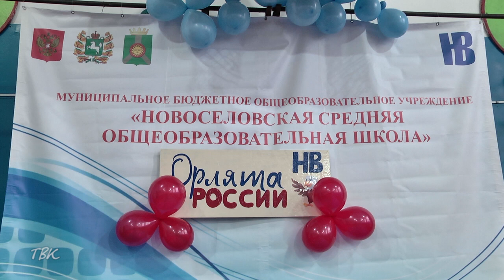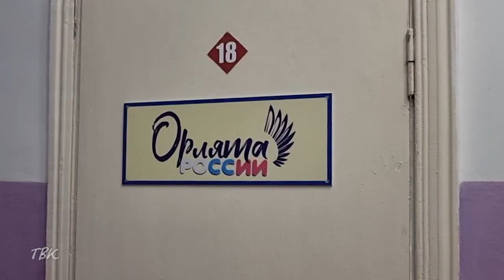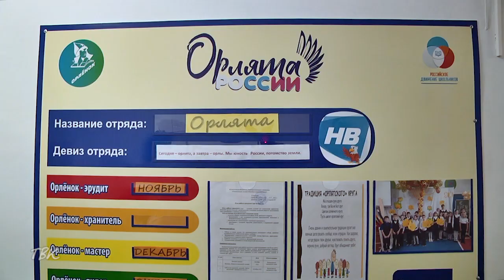Новосёловских школьников посвятили в «Орлята России»